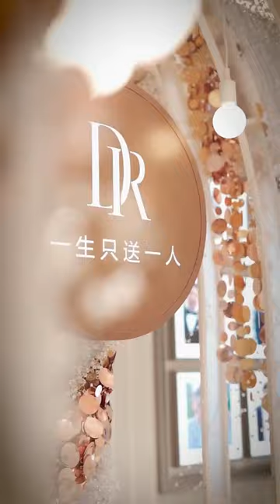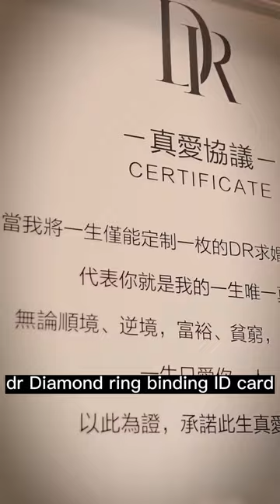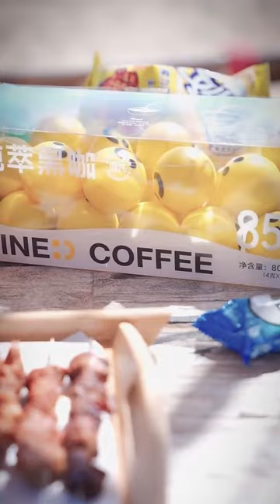The fat girl was made difficult for pursuing her dream, and her mother-in-law was moved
All videos produced on this channel are original short plays and absolutely comply with the platform’s usage policy. fat girl love， girl's love，love
Hello everyone!